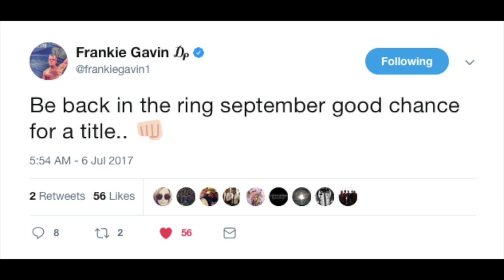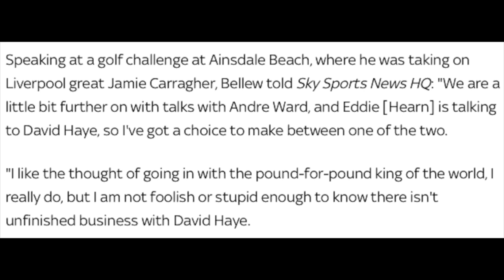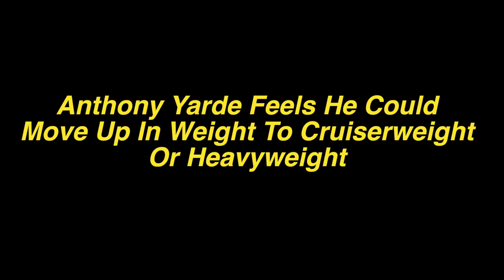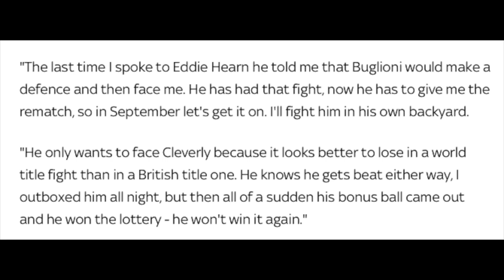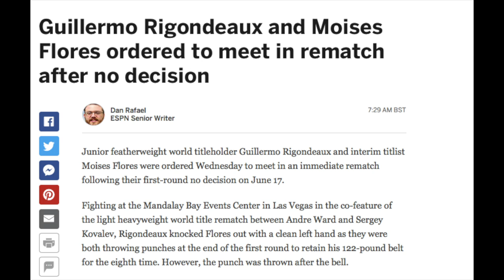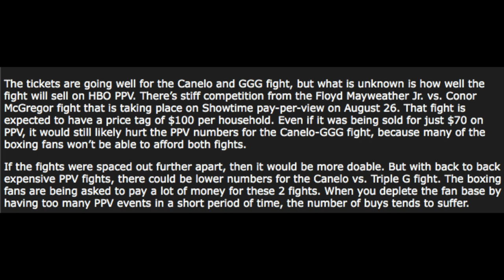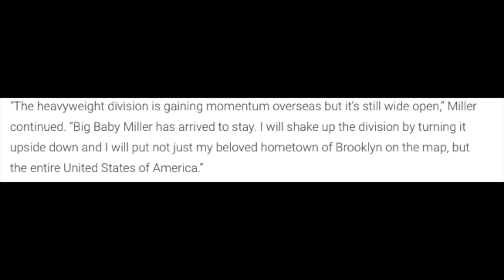TYSON FURY TRAINING HARD WHILE WAITING TO COMEBACK Boxing News #9